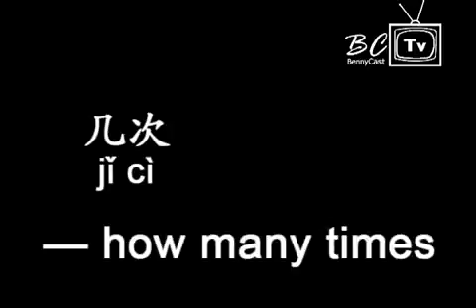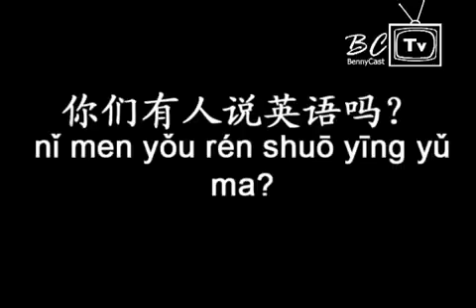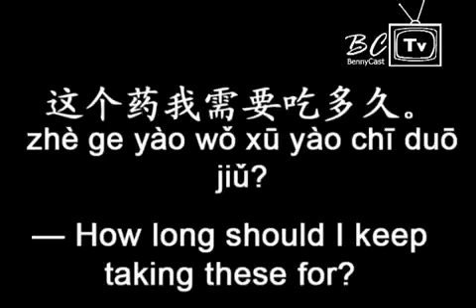HocTiengTrungonline Com Medical and Hospital